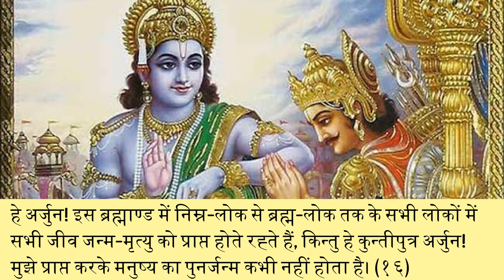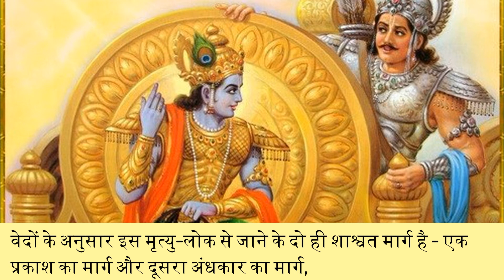Bhagwat Geeta with narration in simple Hindi chapter 8 भागवत गीता हिंदी भावानुवाद अध्याय 8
Bhagwat Geeta with narration in simple Hindi chapter 8
 भागवत गीता हिंदी भावानुवाद अध्याय 8